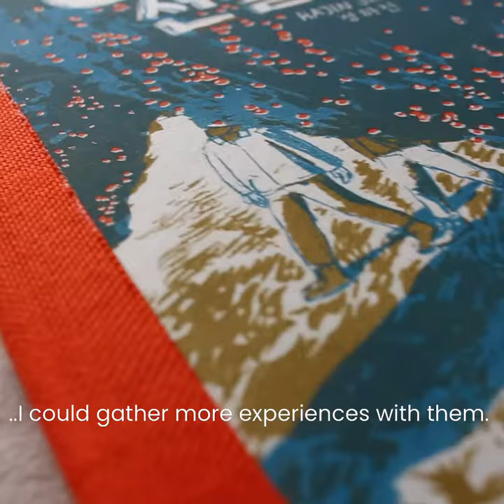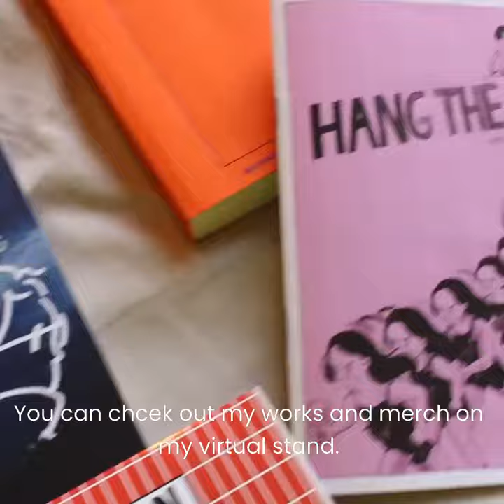Hajin Jeong - CIB20 Exhibitor